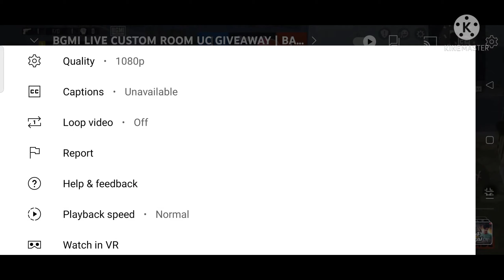tentacion Is lOvE 💔 | fake panda bhai for you💞 | BGMI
Tentacion is love 💔

I think I am fine ☹️